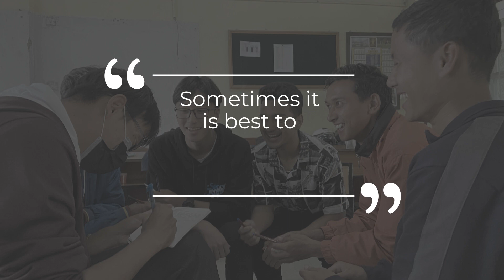GFS- First Aid Training Day _1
Grassroots Football School partnered with Progressive Learning Foundation to host First Aid Training Program at Tashi Namgyal Academy for GFS's coaches, TNA staff and students.

The event was led by Dr. Pramod K. Pradhan, MD Sports Physio and Dr. Tsewang D. Bhutia, MD Anaesthesia.

TNA student Laiza, Ayush and Football Coach Karan Thapa shares highlights on the Day_1 of the event.